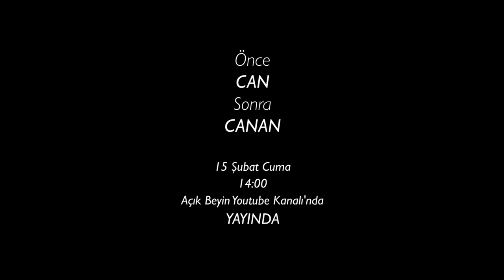Önce CAN Sonra CANAN - 10.Bölüm Teaser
Bu bölüm daha bir heyecanlıyız.
Çünkü, Önce CAN Sonra CANAN programımızın 10.bölüm çekimine seyircilerimiz de eşlik etti.
Sohbet ettik, güldük, sorularını, yorumlarını ve geri bildirimlerini aldık.
Takipte kalın, sohbetimize her an ortak olabilirsiniz...
Katılan seyircilerimize ve AçıkBeyin YouTube kanalımızdan Önce CAN Sonra CANAN programımızı ilgiyle takip eden tüm izleyicilerimize teşekkür ederiz.
Birlikte öğreniyoruz.
Konuşulacak,yapılacak çok "şey" var...

Önce CAN Sonra CANAN 10.bölümü ile Cuma 14.00'de yayında!